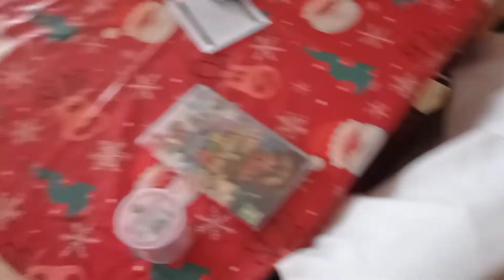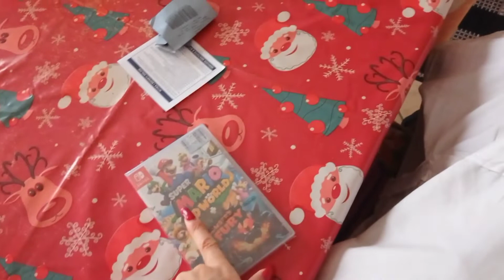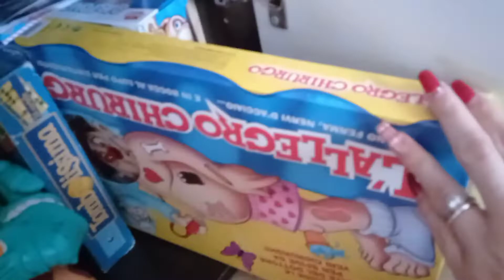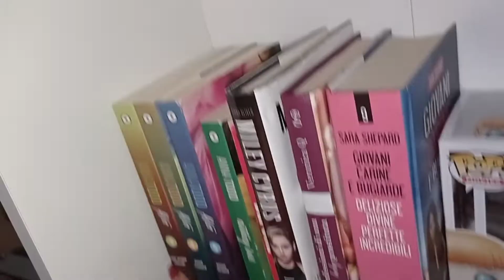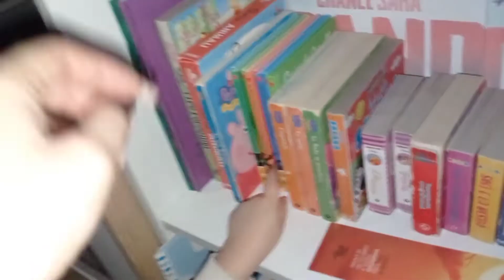vlog: regali di natale di Sharon e Chanel 💖🎅🏻